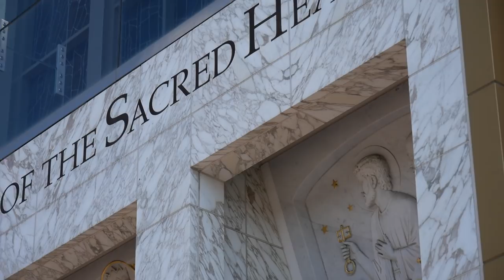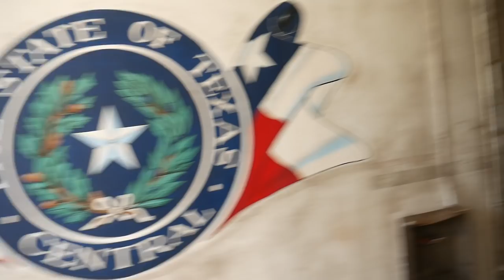Exploring An Abandoned & Haunted Prison | Wedding Planning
Join Always Hungry All Access!